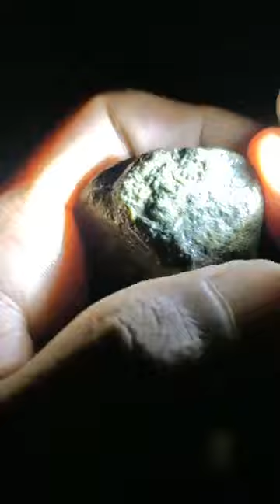Yanisa Chumueang vlog - video live 24/4/23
關於如何用水鑽製作首飾的視頻博客教程 5